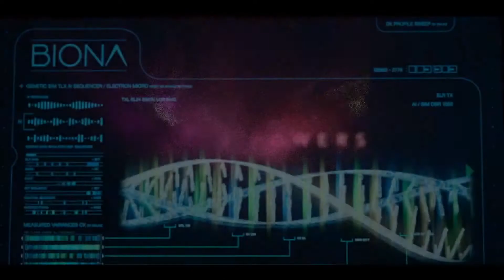Raising Dion Season 2 Official Trailer Netflix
Raising Dion follows the story of Nicole (Alisha Wainwright) and her son Dion (Ja'Siah Young) after Dion starts to manifest several mysterious, superhero-like abilities. Two years after defeating the Crooked Man (Jason Ritter), Season Two follows Dion as he continues honing his powers with the support of his mom and Tevin (Rome Flynn), his Biona trainer who catches Nicole’s eye. After befriending new student Brayden (Griffin Robert Faulkner) - a fellow powered kid - a series of alarming events unfold, and Dion learns that danger is still looming. Navigating twists, turns, and surprise visitors, Dion and Nicole must prevail again -- not just to save themselves, but the entire city of Atlanta.